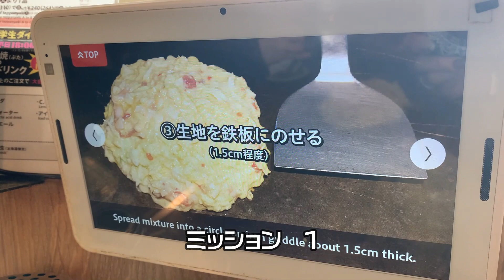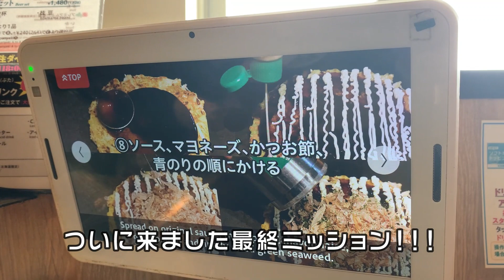旭川ランチ。娘２０歳！お好み焼きを焼きました！！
はじめまして。Petit moo moo プチムームーです。
動画初心者ですが、2022年は私の日常の動画をアップしていきます。

以前に娘とお好み焼き屋さんに行ったときに撮った動画です。
ただただ、娘が一生懸命？？お好み焼き焼いてくれてます。

お料理上手な娘ですが・・お好み焼きは苦手のようです（笑）
そんな娘に日々癒されています。

母と娘で楽しい時間を過ごせました。
良ければ私たちの何気ない日常をご覧ください。